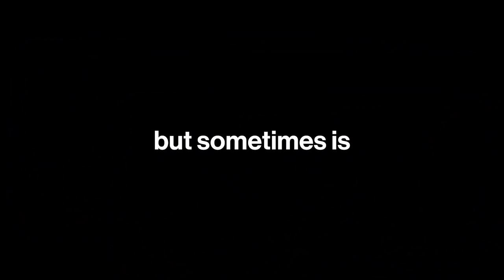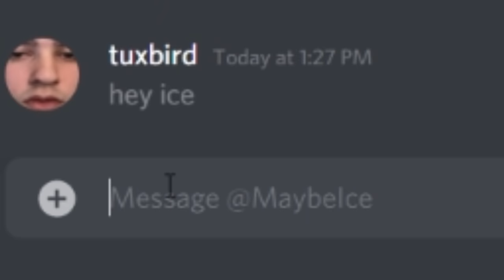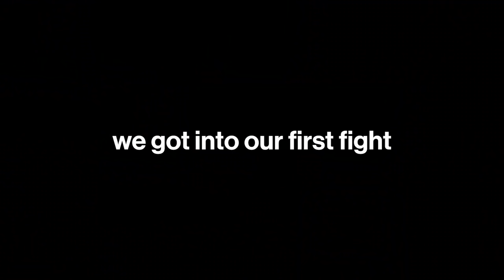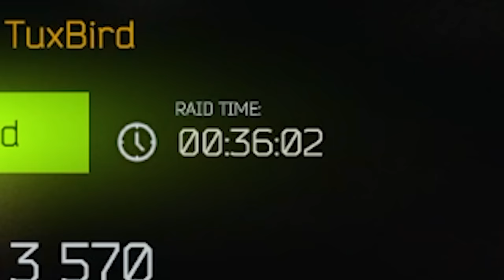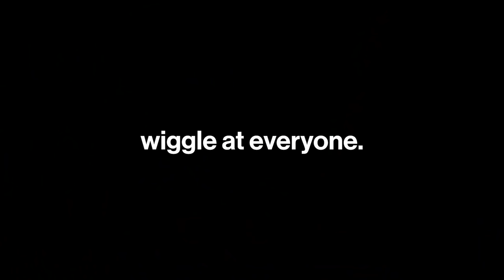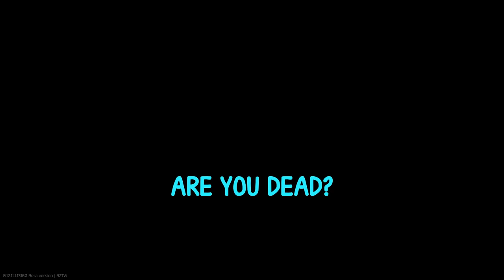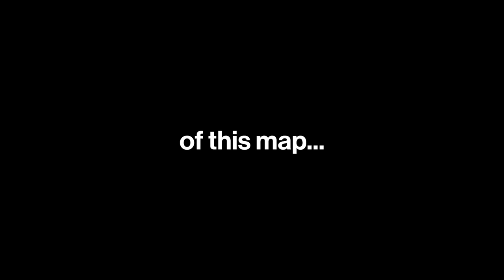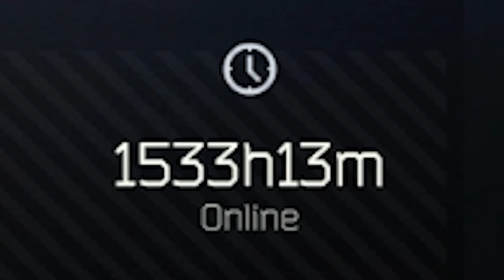This is Escape From Tarkov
Escape From Tarkov is the most punishing, unfun, yet completely fun video game. You want loot? Incredible gunplay? Intense gameplay? Chronic depression? If you answered yes to any of these questions, then Tarkov is the game for you.
When the new Tarkov wipe happens... everything gets flipped upside down.

MUSIC ▼